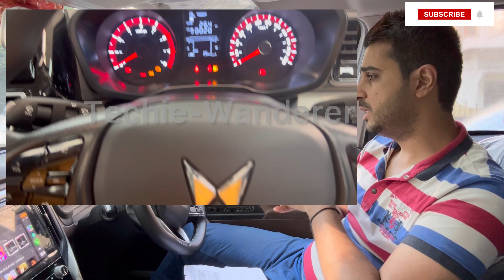Mahindra XUV 3XO Value For Money Model/Variant (MX3 Pro) VFM Specs, On Road Price, Mileage/Average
Mahindra XUV 3XO Value For Money Model/Variant (MX3 Pro) VFM